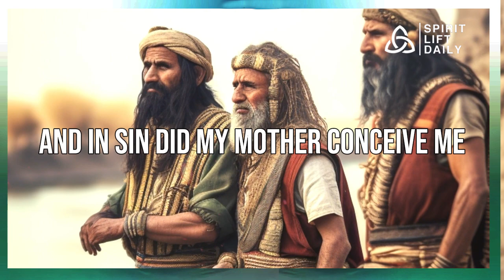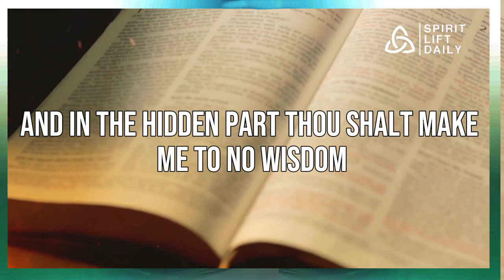Psalm 51 - Uphold me by Your generous Spirit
Psalm 51 is like a heartfelt prayer to God. It's like when you're really sorry for something you've done wrong and you ask for forgiveness. In this psalm, the writer is talking to God about their mistakes and asking for His help.

The writer begins by saying sorry. It's like admitting, "I messed up, and I know it." They're asking God to be kind and forgive them for the things they've done.

The psalm talks about how the writer wants to be cleaned up on the inside. It's like saying, "God, make my heart pure again." They're asking for a fresh start, just like when you wash something to make it clean.

Imagine feeling really heavy with guilt, like carrying a big burden. The writer talks about this burden of guilt. But they're asking God to take it away, to lift the weight off their shoulders.

The phrase "Uphold me by Your generous Spirit" means the writer is asking for God's support and guidance. It's like saying, "God, help me stay on the right path and make good choices."

The writer talks about how God likes when people are honest and humble. It's like saying that God appreciates when we admit our mistakes and truly want to change.

Honor God is an important idea in this psalm. It means showing deep respect and admiration for God. The writer is saying they want to do better to show God how much they value Him.

The psalm ends with a request for God to restore joy and happiness. It's like saying, "God, please help me feel better and find joy again."

In simple terms, Psalm 51 is about saying sorry to God when we do something wrong. It's about asking for forgiveness and a fresh start. The writer wants to be guided by God's generous spirit and show God respect through their actions. It's a prayer for cleansing, healing, and finding happiness in God's presence.